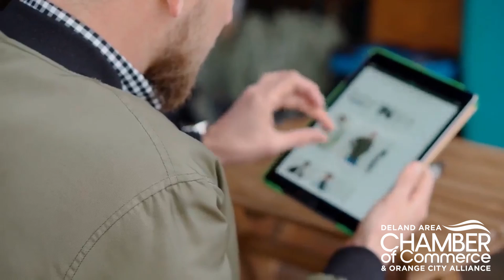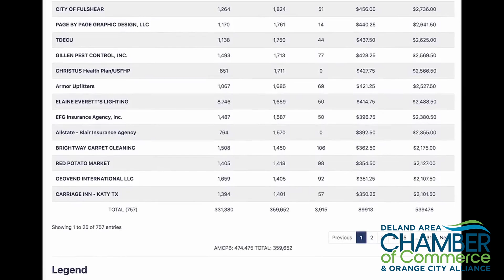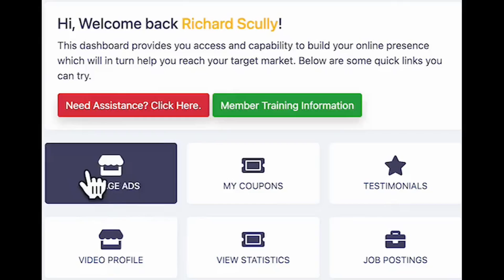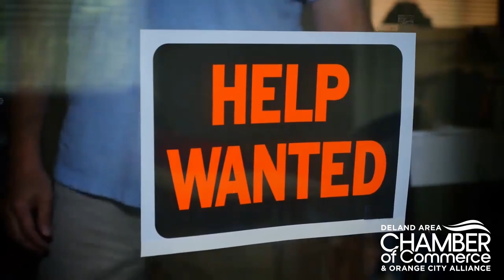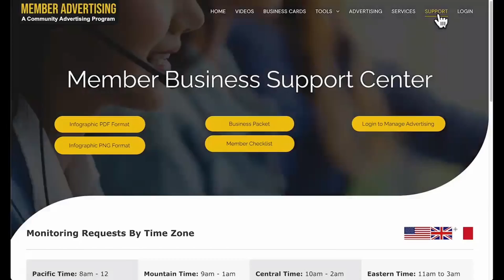Chamber Member Advertising Network